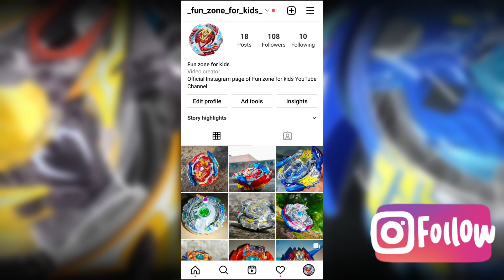The BEST Beyblade From Every Beyblade Burst Series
So in this video I'm going explain you:-

the best beyblade from every beyblade burst series in Hindi

the best beyblade from every beyblade burst season

the best beyblade from every beyblade burst season in hindi

Which is the best beyblade in pre dual Layer

Which is the best beyblade in dual Layer

Which is the best beyblade in God layer system

Which is the best beyblade in choz layer system

Which is the best beyblade in gt layer system

Which is the best beyblade in sparking layer system

Which is the best beyblade in db layer system

Which is the best beyblade in bu layer system

Which is Best Beyblade in beyblade burst evolution

Which is Best Beyblade in beyblade burst season 1

Which is Best Beyblade in beyblade burst turbo

Which is Best Beyblade in beyblade burst rise

Which is Best Beyblade in beyblade burst sparking

Which is Best Beyblade in beyblade burst dynamite

Which is Best Beyblade in beyblade burst db

Which is Best Beyblade in beyblade burst bu

Which is the best Beyblade Burst ultimate beyblade

Check out some awesome Unboxings:-